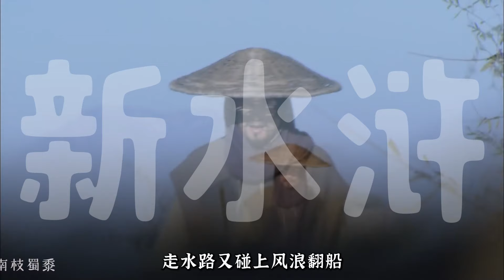新水浒13：水浒传最坑的物流快递员，杨志押送生辰纲，因为一泡尿引发惨案！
倒霉蛋杨志大街卖刀遇无赖，牛二以身试刀狂作死！